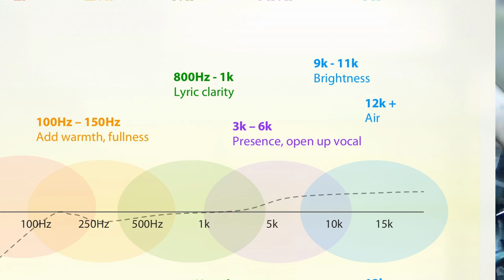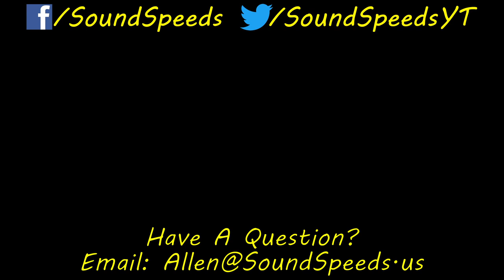Loud Building Airflow Solution & Air In Dialogue Recording, Speed Bumps Podcast 15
Welcome to the fifteenth episode of the Speed Bumps Podcast. I'm apologizing in advance for this episode because I ramble a bit more than normal. Having received no questions, I decided to share a story of a solution I found when I encountered a higher than normal noise floor in a building. For the pro sound topic I discuss the importance of air frequencies in audio recording. As of right now, this is the last episode of the Speedbumps Podcast but who knows what the future may bring?

Audio notes:
The testing continues and this time I recorded on a Shure Twinplex TL-47 and recorded on a Deity BP-TRX. The audio was processed at 50.0% on the voice side in Clarity VX.

0:00 Long Intro
3:51 The Atlanta Archives Building Loud Air Conditioner
10:48 Importance of Air In Audio Recording
23:04 Long Outro

Want to record this outro? Follow the below copy with your own flair and email it to . Must be 24 bit 48K WAV or similar to be considered. Feel free to have fun with it but don't drag it out. Include in the email how you'd like to be credited in the outro. By emailing us an outro, you are giving us the rights to use it in future episodes on this channel without compensation other than written credit in the description. Once edited into an episode that's live, it will not be taken down but at your request we will cease using it in future episodes.

Voiceover copy:
If you'd like to ask a sound related question to be answered in a future episode, send text, audio or video to . Want to record this outro? Details in the description below.

The background noise in this episode was processed out using Waves Clarity VX.

Episode Recorded on Thursday, October 20, 2022.
Camera: Camera: Wyze Cam v3
Microphone: Shure Twinplex TL-47
Recorder: Deity BP-TRX

Gear Commonly Used In My Videos:
Sony ZV-1
DJI Pocket 2